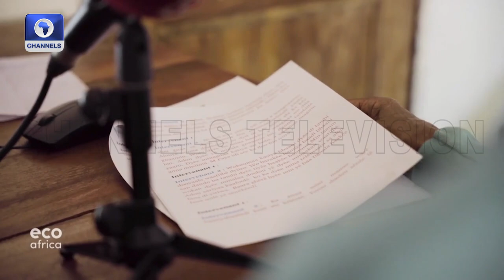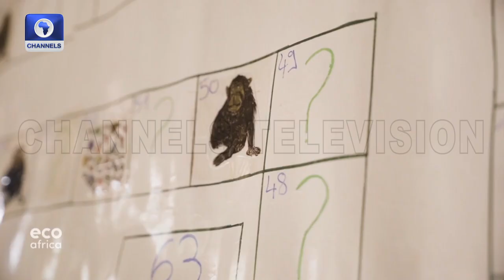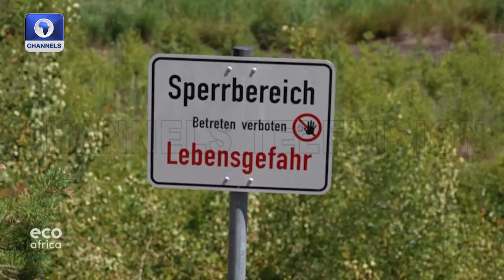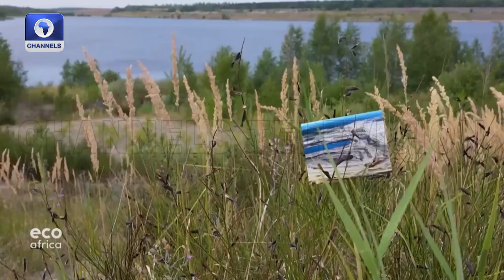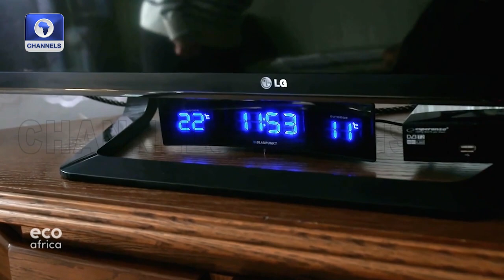Avoiding Traffic Jam In Lagos, Turning Coal Pits Into Oasis In Germany + More | Eco Africa